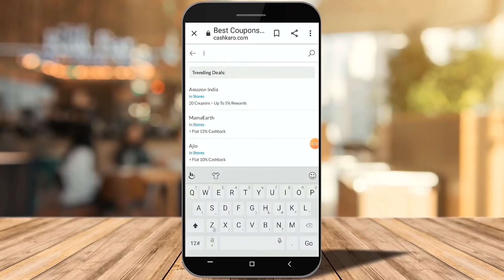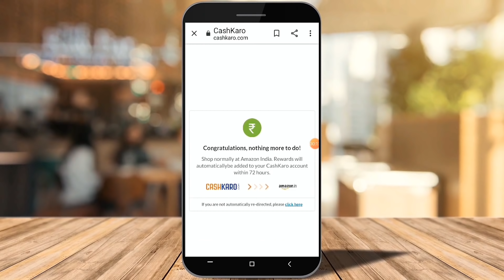নতুন Elite Pass আসছে - ICoN PAuL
CashKaro offers amazing CASHBACK on purchases made on Amazon, FlipKart, Myntra, Ajio Mamaearth & 1500+ websites. CashKaro offers real cash for shopping online which you can transfer straight to your bank account! Just signup with the link mentioned above and start using CashKaro and saving today!

বাংলা ❤️

GAME✌